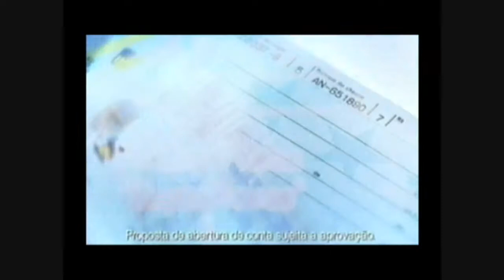Edilberto Restino's showreel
look what I found, the actor work of the multi award winner director of Red Letter.
We have a saying, one that don't know how to do, always teach. He for sure knows how to do in front and behind cameras. Have a look in the trailers of A Brunette Kiss, Red Letter, Bridge Over Blue and Scandalous Four, to agree with me